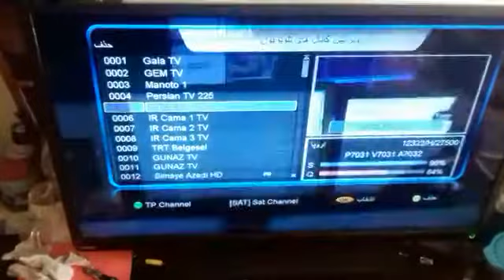Saied Shemirani حذف آیت الله بی‌ بی‌ سی‌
حذف آیت الله بی‌ بی‌ سی‌                                            @poshtpardeha